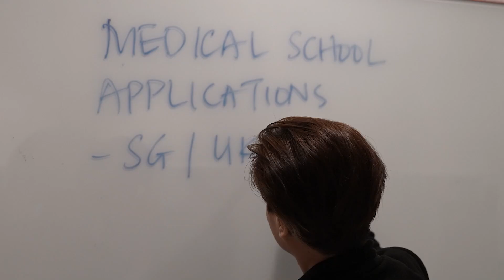Icon | To the future together